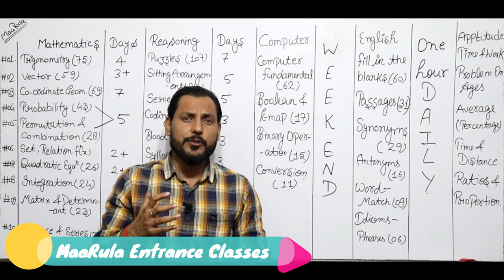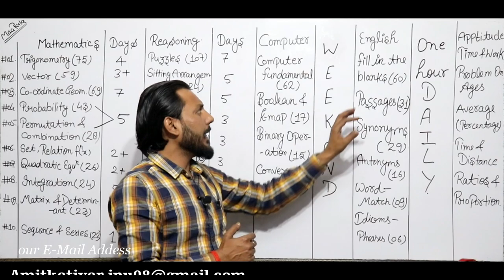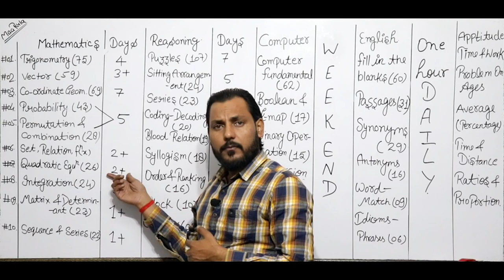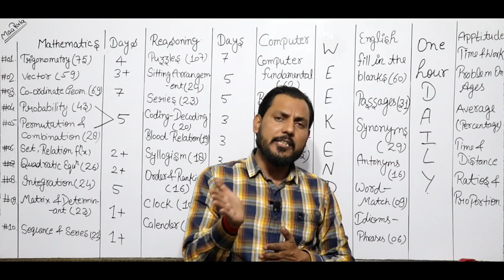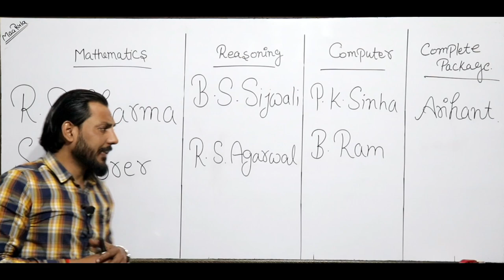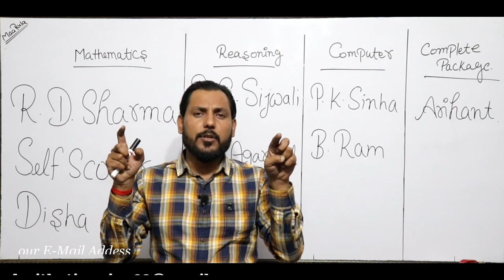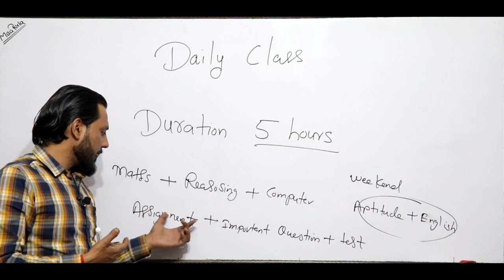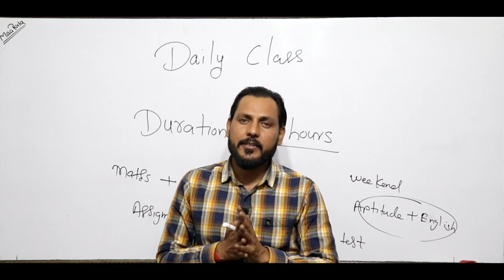How to get Selection in NIMCET Within 90 Days || Amit Katiyar